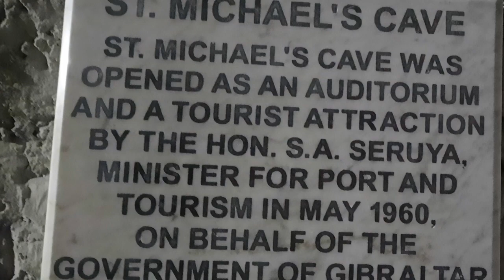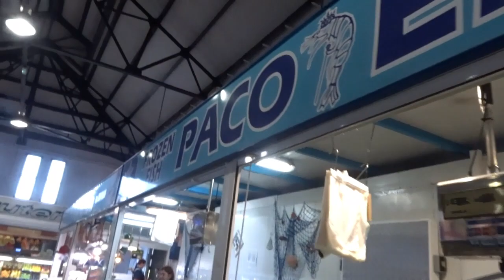IBERIAN ROAD TRIP: GIBRALTAR 😮 Glimpses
GIBRALTAR lies at the southern tip of the Iberian Peninsula. It is a British Overseas Territory on Spain's south coast with much British influence.
English is the official language but many people speak Spanish and the local language, Llanito. The road into Gibraltar gets closed down every time a plane lands at the territory’s airport. You can walk right across it when there are no planes coming or going, much like a train crossing😃. You require a valid passport to visit Gibraltar.
The famous Rock of Gibraltar is a 426m-high limestone ridge. The Gorham’s Cave Complex is the name given to the area covering 28 hectares on the east side of Gibraltar from sea level to the top of the Rock. In 2016, it was inscribed as a UNESCO World Heritage Site.
Hope you find this video informative and entertaining!
I enjoyed putting it together for YOU! 😍